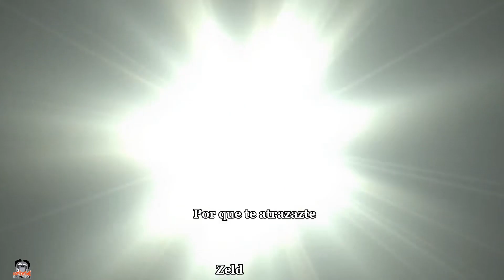No Ay Zelda - El Gran Goron de Kakariko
Recuerden que no ay Zelda este año. 😞